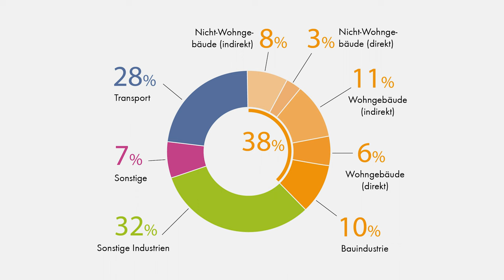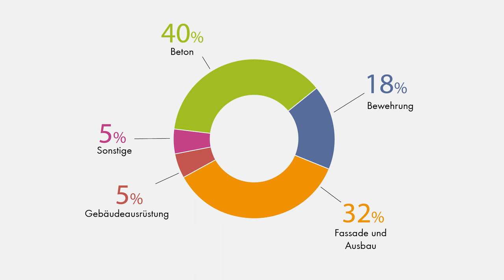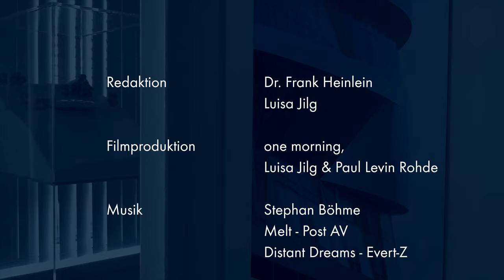Emissionsfreies Bauen – Die Task-Force „Triple Zero“ bei Werner Sobek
Die Formel „Triple Zero“ (zero fossil energy, zero emissions, zero waste) wurde von Werner Sobek schon vor vielen Jahren als einfache Faustformel für die Definition eines nachhaltigen Gebäudes entwickelt. Aber wie setzt man sie in gebaute Wirklichkeit um? Voraussetzung hierfür sind nicht allein bestimmte Materialien oder Technologien, sondern auch und der stete Austausch zwischen allen beteiligten Disziplinen. Wir haben einige unserer Kolleg:innen gefragt, wie sie diese Aufgaben in ihrer täglichen Arbeit bewältigen, welche Rolle unsere hausinterne Task-Force „Triple Zero“ hierbei spielt – und welche Herausforderungen sie in den kommenden Jahren auf das Bauwesen zukommen sehen.

00:00 Intro
00:06 Das Konzept Triple Zero
00:47 Triple Zero im Arbeitsalltag
01:01 Erkenntnisse der Task Force
01:19 CO2-Restbudget der Baubranche
02:04 Vorgehen der Taskforce
02:48 Ansätze für nachhaltiges Bauen
04:02 Herausforderungen
04:50 Nachhaltigkeit als gesellschaftliche Aufgabe
05:28 Outro

Filmproduktion:
one morning, Luisa Jilg und Paul Levin Rohde